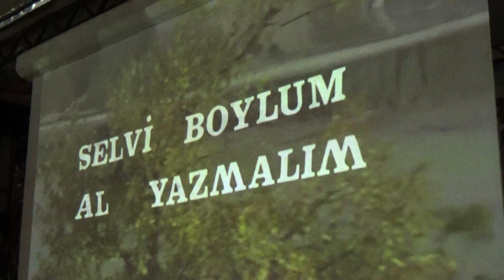-“Kitap Günleri” SONA ERDİ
-MUĞLA'NIN ÇEŞİTLİ İLÇELERİNDEN YERLİ-YABANCI YAKLAŞIK 30 BİN KİTAPSEVER DALAMAN'A GELDİ..
Dalaman ilçesinde ilki düzenlenen “Kitap Günleri” etkinliği ile herkese ulaştığımızı keyifli akşamlar geçirdiğimizi düşünüyorum. Etkinliğimiz bölgenin tanınması adına yerli yabancı halktan ve öğrencilerden ilgi gördü. Yaklaşık 30 bine yakın kitap sever Ortaca, Dalaman, Köyceğiz, Fethiye ve Muğla'dan katılsı ziyaret etti umarım sayı ilerleyen yıllarda da artış gösterir. ”dedi.
Gece sonunda Osman Gürün  ve komite başkanı Sezer Durmuş katkı sunanlara etkinlik anısına plaket verdi.
Etkinliğe 1 haftada yaklaşık 30 bine ziyaretçinin de geldiği bilgisi verildi.  Ayrıca 80'li yıllarda bölgede çekilen Selvi Boylu Al yazmalım film gösterimi patlamış mısır ve nostaljik hatıra gazoz ile katılımcaılara ikram edildi.-HABER: ÖZGÜRER DENİZ KUNDAKÇI